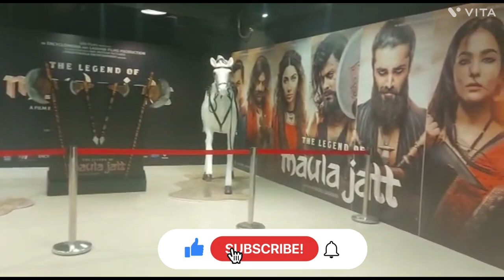MAULA JATT DEKHNE GAYE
©️ Copyright By hyders world  ✅ We Allow anyone to make reaction videos but the video must remain branded under hyders world (without our channel link )in description box